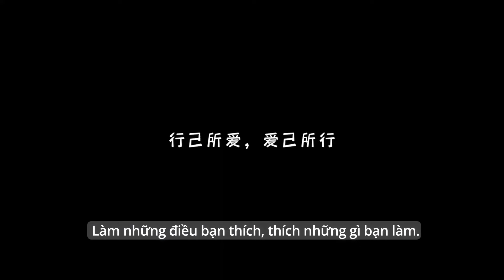Cuộc sống thường ngày của cô nàng Ngô Mộng Phi | 22-03-2024 | Hi!🖐🏻#126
Một buổi sáng thong thả ~
Thả nhẹ nhàng vài chú link của Phi tỷ ở đây cho mng: